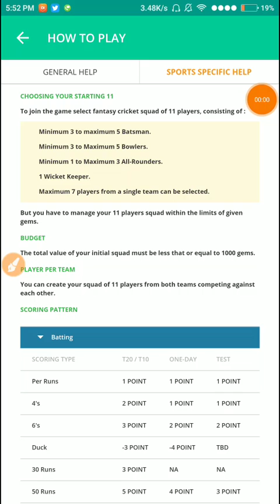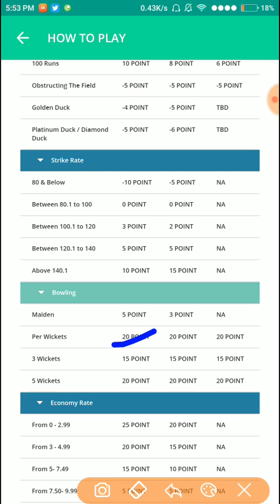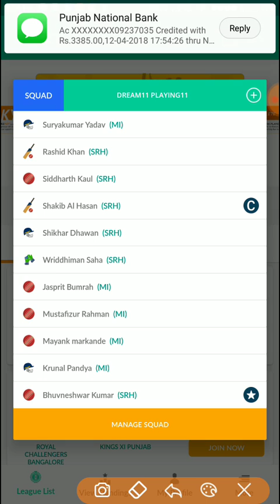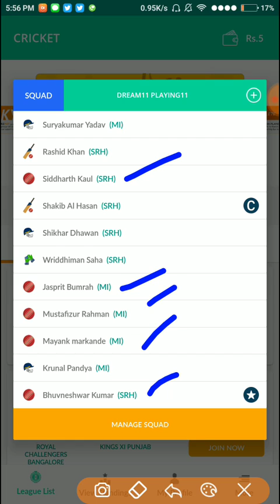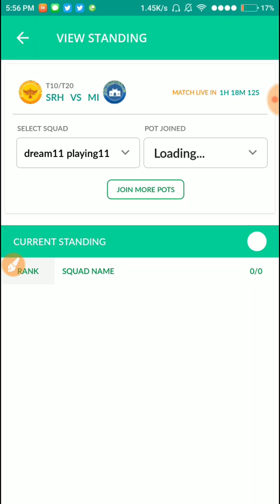SRH VS MI playerzpot TEAM VIVO IPL 2018 FANTASY CRICKET PREDICTION RUMMY TECHNICAL NEWS HOTSTAR IPL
Hey guys checkout  *PLAYERZPOT* this fantasy cricket gaming App. Use my referal code IESSH332 and get Joining Bonus. You can win upto One Lakh daily!